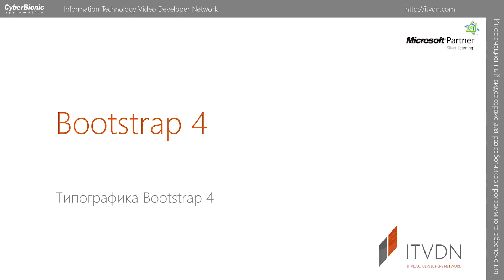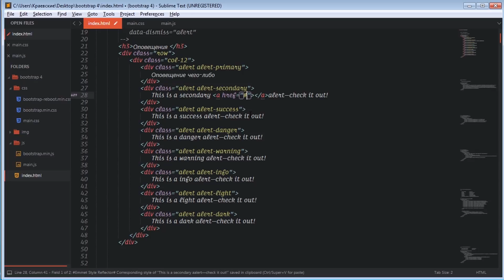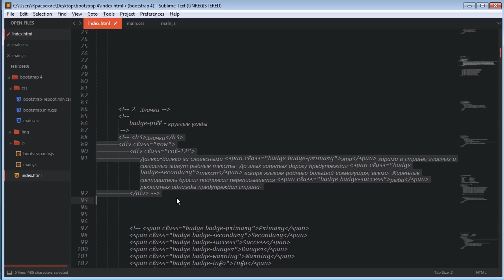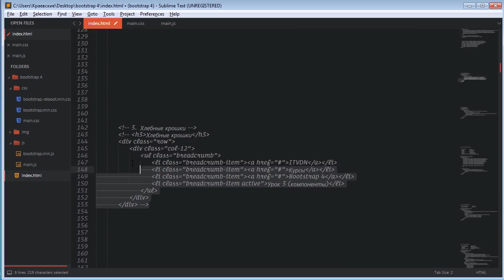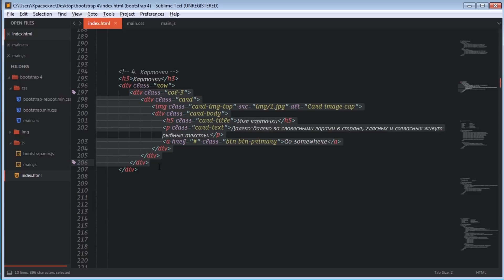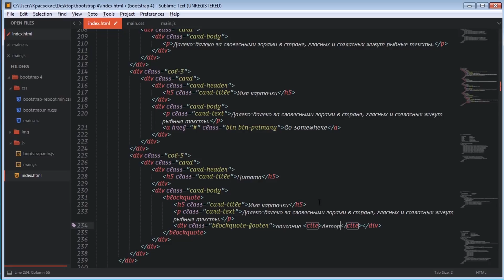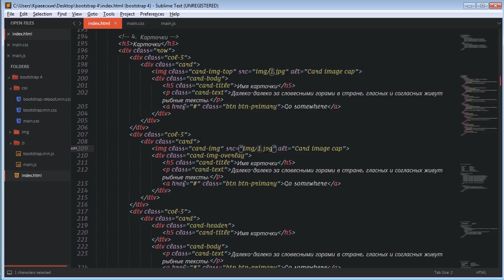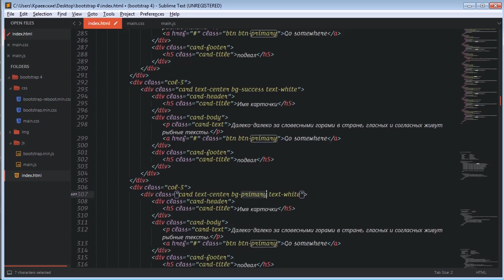Bootstrap 4. Урок 3. Компоненты Bootstrap 4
Ознакомиться со всеми компонентами Bootstrap 4, способы их применения и форматирования.